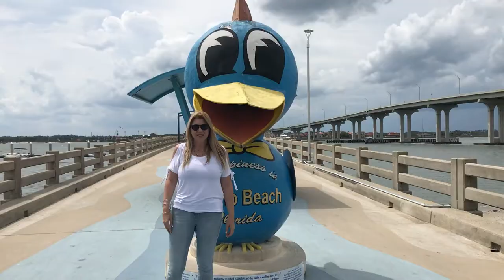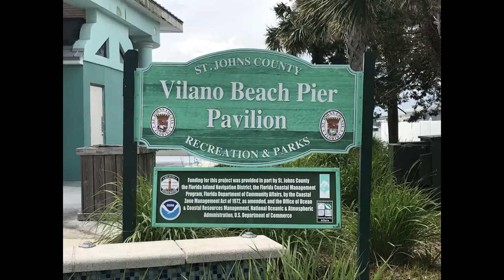Filming Jennylee Bruno -Britt in "My DEAF LIFE"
I'm on location with Charlie my Saint Bernard and my wonderful friend JennyLee in St. Augustine , Florida filming their get together with over 100 deaf ladies from all over the United States .

" JennyLee says " Salt Life Deaf Ladies of Florida host Converse event in St. Augustine on April 7th ,2018 .
Its Important to create good memories to cover up the bad memories . Let good memories take over in order to have a HAPPY LIFE !!